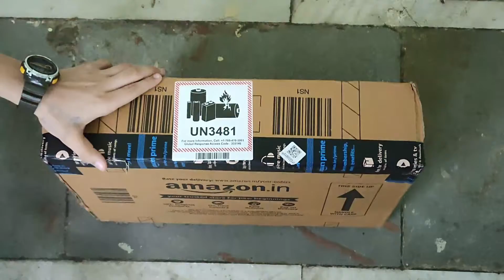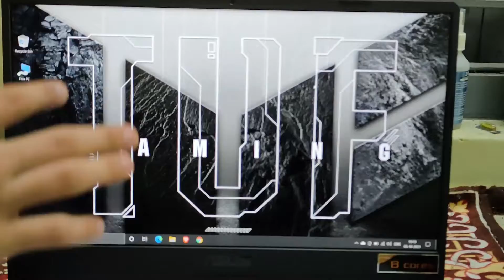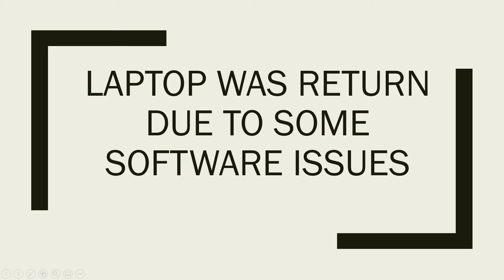Asus Tuf Gaming A15| R-7| 8gbRam512Gb|Rtx3050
Hey! guys what's app how are you all!
Happy diwali !